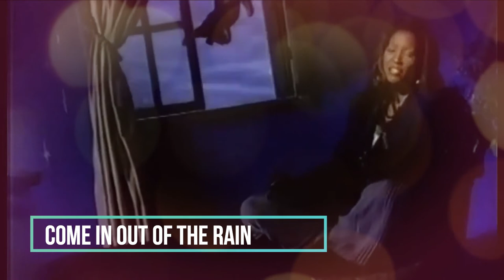THE MOST POPULAR SONGS IN 1992